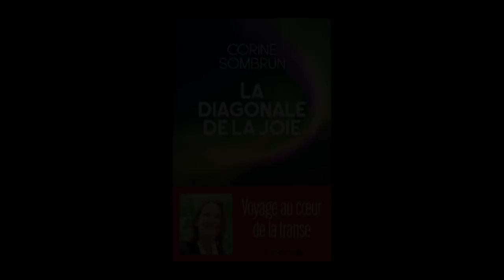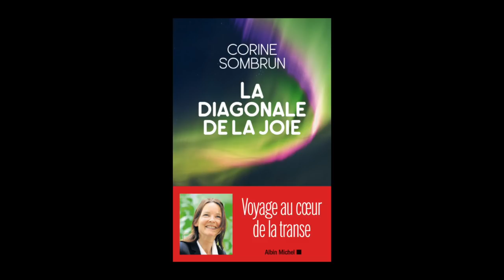Corine Sombrun - La diagonale de la joie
Corine Sombrun vous présente son ouvrage "La diagonale de la joie" aux éditions Albin Michel.
Entretien avec Sylvie Hazebroucq.